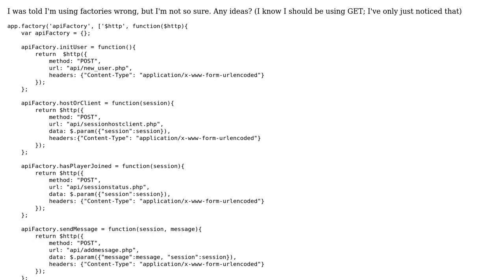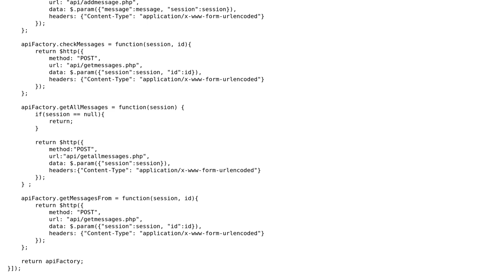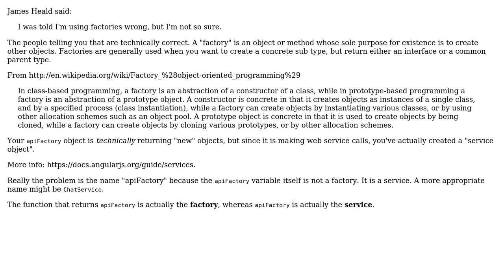Code Review: API factory for a realtime chat site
With thanks & praise to God, and with thanks to the many people who have made this project possible! | Content (except music & images) licensed under CC BY-SA | Music | Images & others | With thanks to user James Heald user Jamal user Greg Burghardt and the Stack Exchange Network Trademarks are property of their respective owners. You are responsible for your own actions.